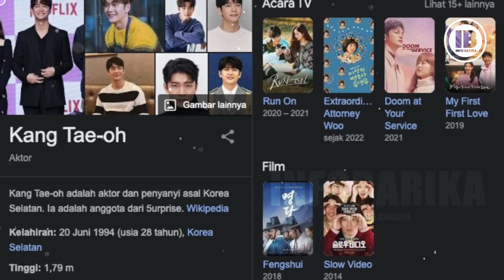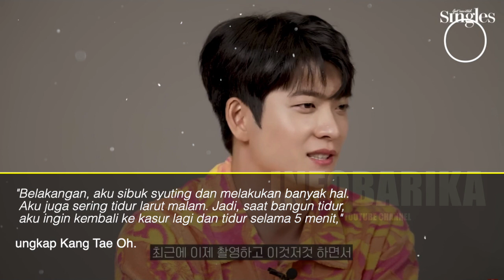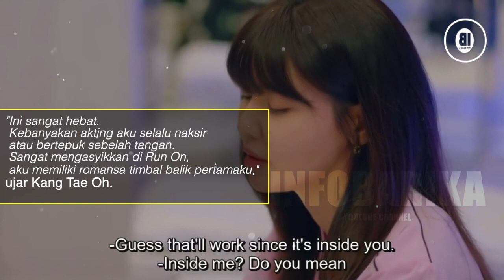Bukan Artis Biasa !!! 9 Fakta Bikin Kamu Makin Jatuh Hati Dengan KANG TAE OH